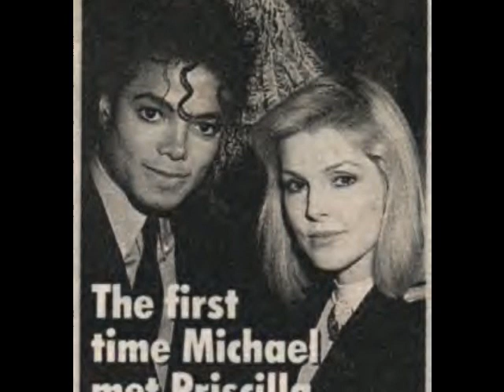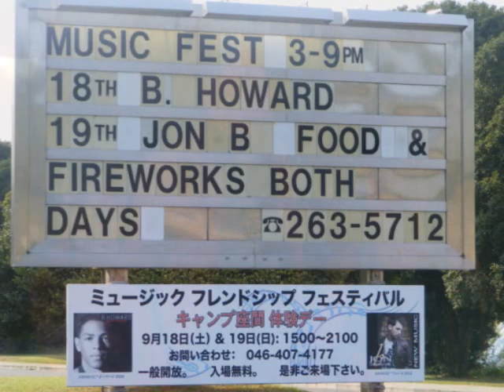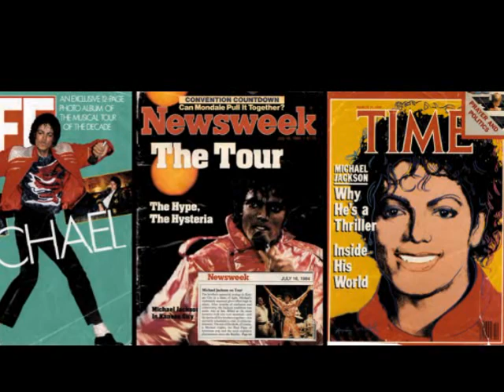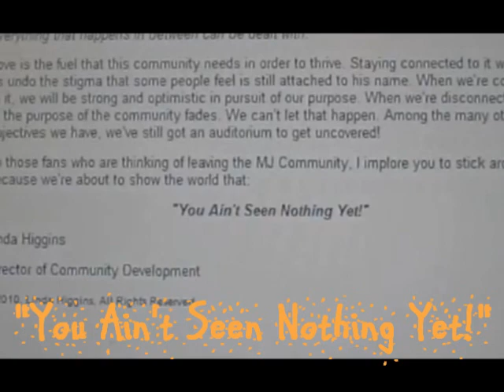from messanger japan theory part2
peterpan
austin brown
mjjwithlove1958
travis payne
bhoward

travis payne came back to www

still keep secret
sean japan finnish?
next stage is USA?